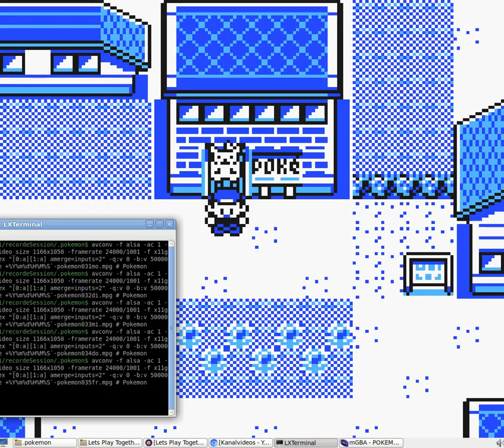Let´s Play Pokémon - Gelbe Edition - Special Pikachu Edition #035